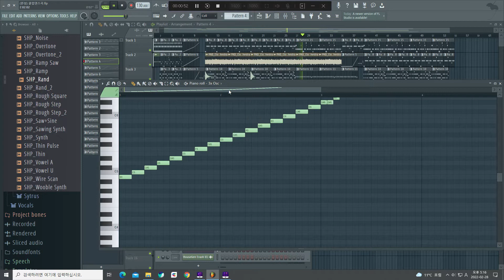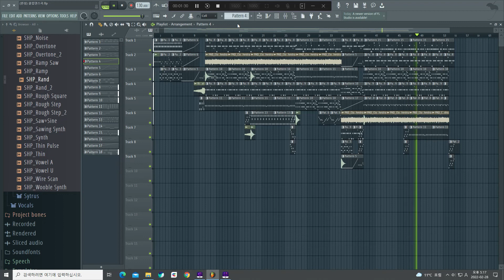FL STUDIO 노래제작16